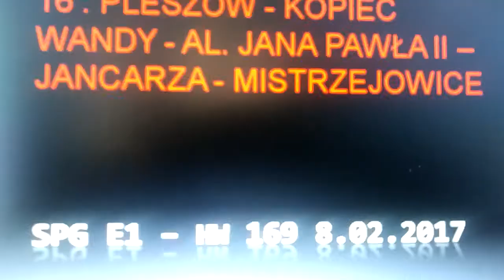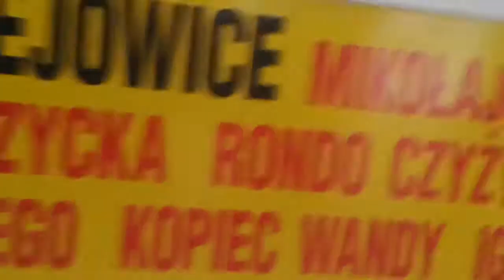Tramwaje w Krakowie - Linia 16 - E1 - 169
Zmiana trasy z powodu przebudowy torowiska na Rondzie Kocmyrzowskim + w szczycie w dni robocze przedłużenie do Pleszowa.
PLESZÓW - MISTRZEJOWICE - SPG E1 - HW 169